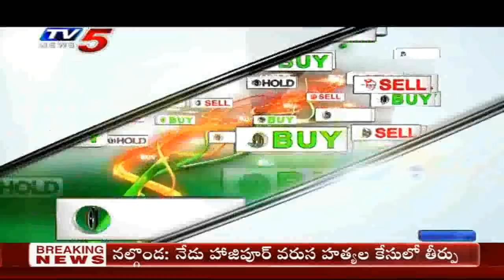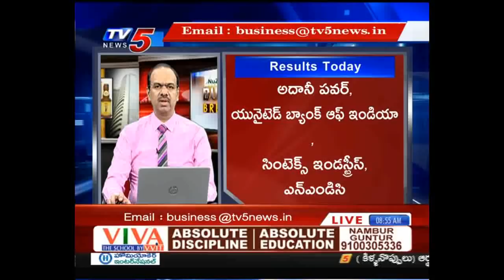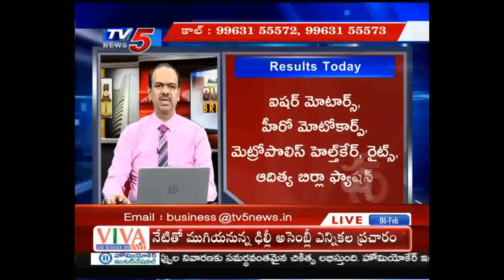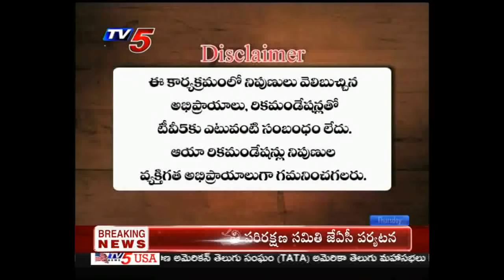6th February 2020 TV5 News Business Breakfast